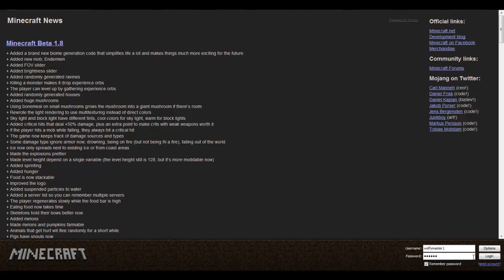minecraft huge tnt explosion